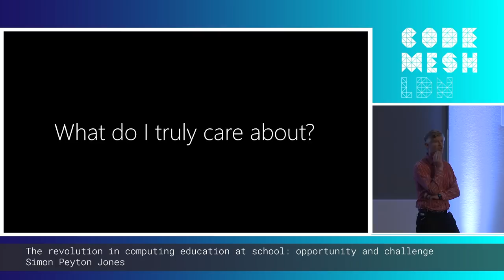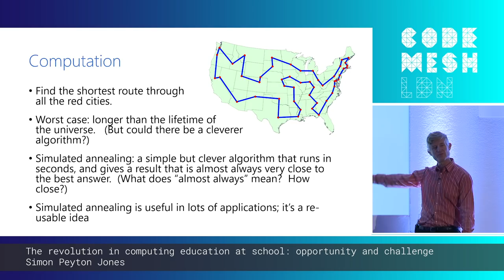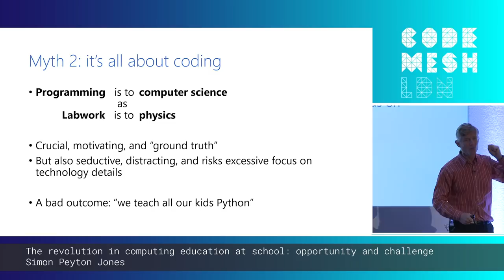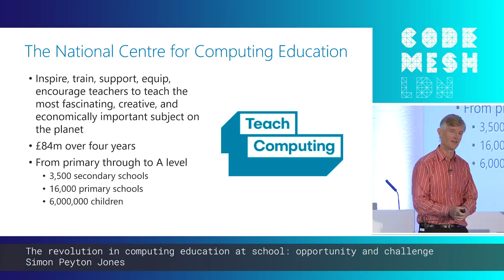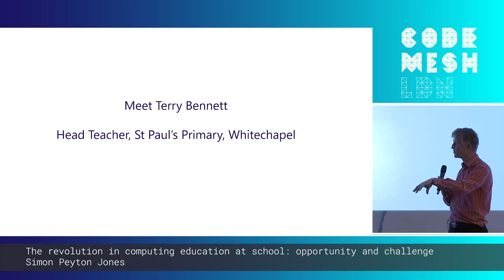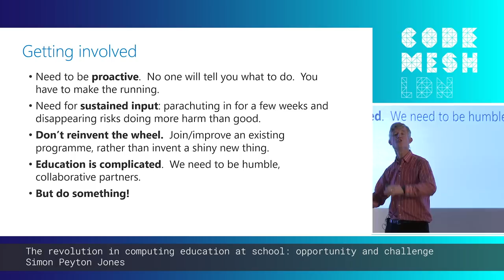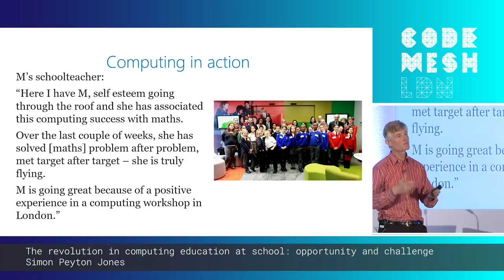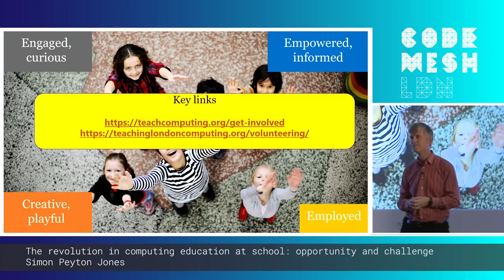KEYNOTE | Simon Peyton Jones - Revolution in computing education at school: opportunity & challenge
KEYNOTE
THE REVOLUTION IN COMPUTING EDUCATION AT SCHOOL: OPPORTUNITY AND CHALLENGE
by Simon Peyton Jones

ABSTRACT
The new English National Curriculum in computing says that every child should learn computer science, as a foundational subject discipline like maths or natural science, from primary school onwards. This is much more than “teaching kids to code”. It represents a huge and welcome shift of perspective, away from technology and towards principles and ideas.

But it’s also a massive challenge. What does a good computer science education look like in primary school classroom? How can teachers with little subject knowledge of computer science teach it? Aren’t computer scientists all socially-challenged male geeks anyway?

In this talk, Simon explains what’s going on, especially the recent launch of the National Centre of Computing Education. This revolution is taking place in our core expertise, in within yards of our front doors. And we are being invited to contribute to it, and shape how it “lands”. What an opportunity! Let’s grab it; Simon will make concrete suggestions about how.

THE SPEAKER - SIMON PEYTON JONES
Principal researcher at Microsoft Research

Simon has been a researcher at Microsoft Research in Cambridge, England since Sept 1998. He's also an Honorary Professor of the Computing Science Department at Glasgow University, where he was a professor during 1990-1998.

Simon is interested in the design, implementation, and application of lazy functional languages. In practical terms, that means he spends most of his time on the design and implementation of the language Haskell. In particular, much of his work is focused around the Glasgow Haskell Compiler, and its ramifications.

Simon is chair of Computing at School, the group at the epicentre of the reform of the national curriculum for Computing in England. Computer science is now a foundational subject, alongside maths and natural science, that every child learns from primary school onwards (background here).

CODE SYNC & CODE MESH LDN 19